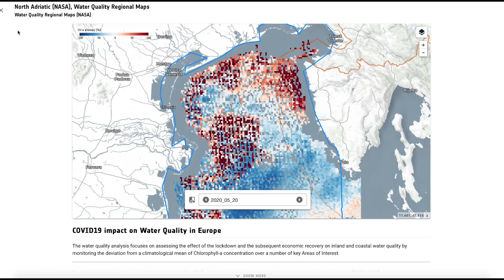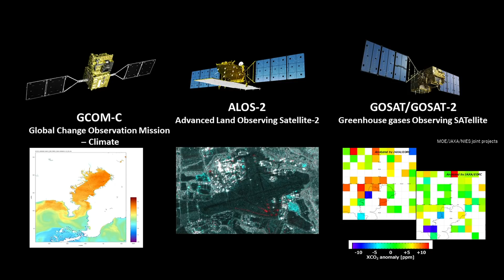NASA, ESA, JAXA Reveal New COVID-19 Dashboard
The collective power of space-based Earth observations from NASA, ESA (the European Space Agency), and the Japan Aerospace Exploration Agency (JAXA) to see global changes around the world has been harnessed to produce the COVID-19 Earth Observation Dashboard, released on June 25. In this video, leaders from each agency – Thomas Zurbuchen (NASA), Josef Aschbacher (ESA), and Koji Terada (JAXA) – discuss their unprecedented collaboration.

Credits: NASA/ESA/JAXA
Lauren Ward (USRA): Lead Producer
Steve Cole (NASA): Producer